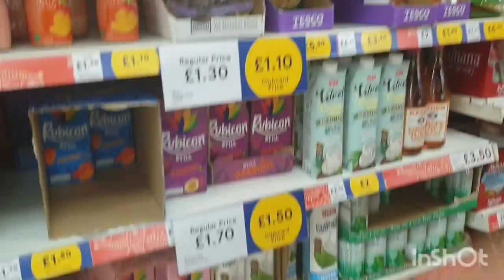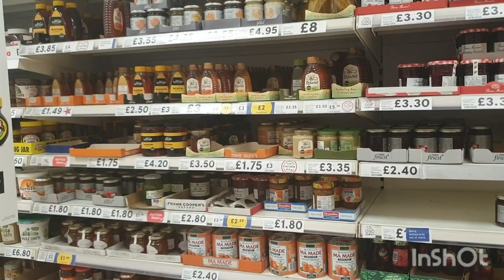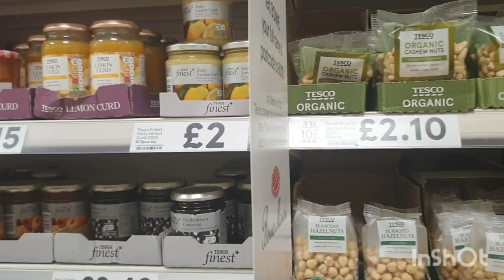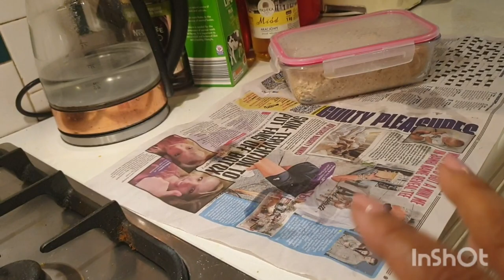Uk mom's Routine | Ghar Mein Ronaq ho gai. | Betiyan jab hoon ghar mein | Blessed day for me.